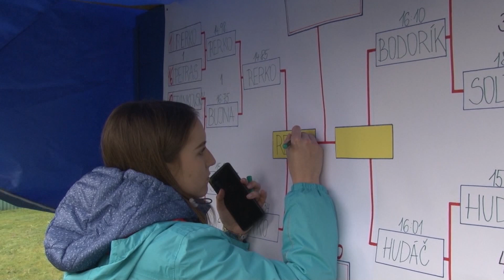17. ročník Tatranského pohára v hasičskom športe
17. ročník Tatranského pohára v hasičskom športe